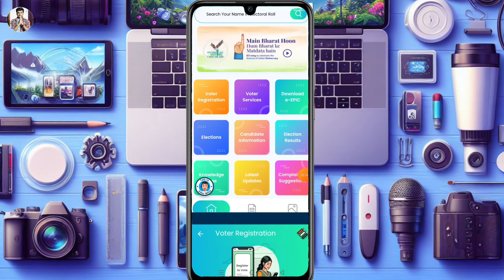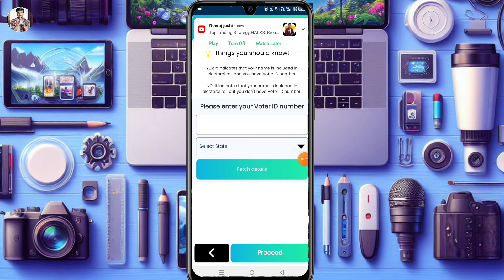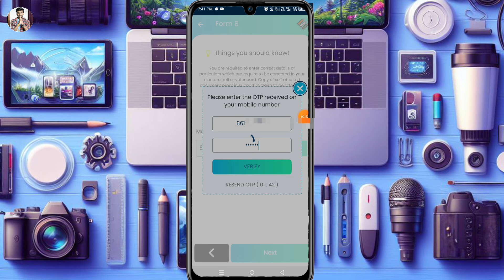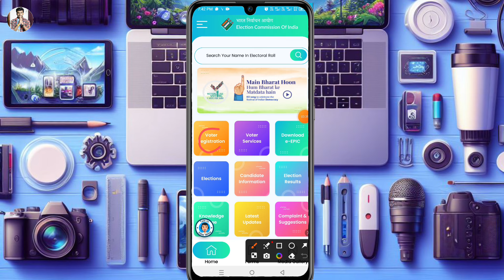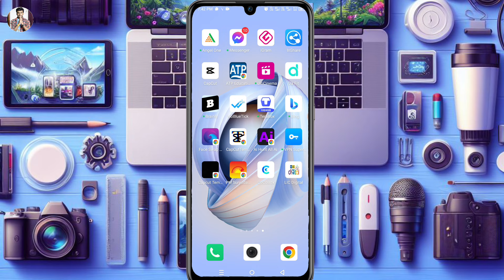Voter id card me mobile number kaise link kare online 2024 | how to link mobile number in voter card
Hello friend today I'm describe that in this video how to link mobile number in voter card online 2024 in hindi.

Hero choubey